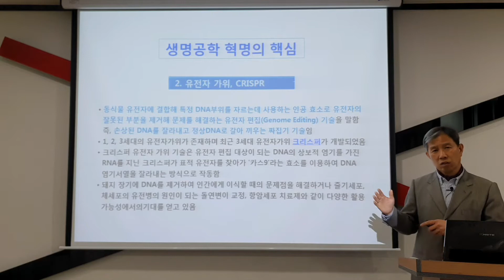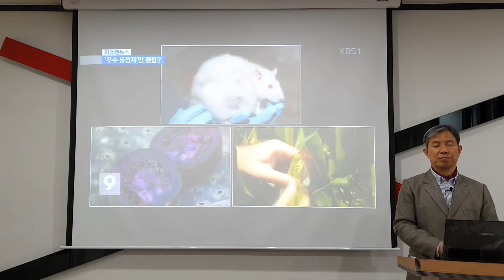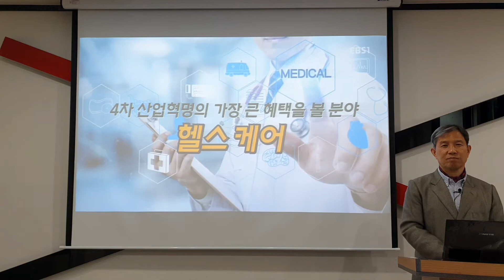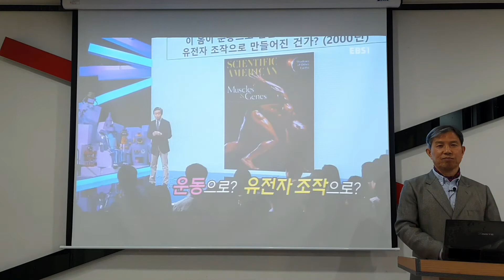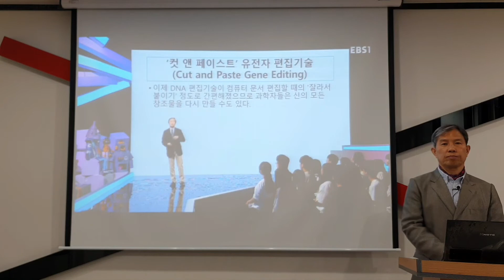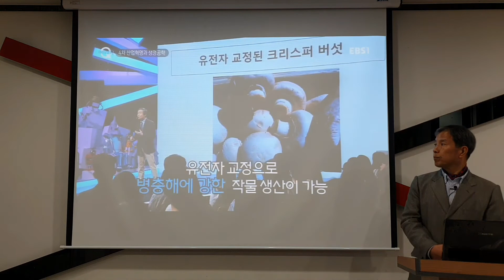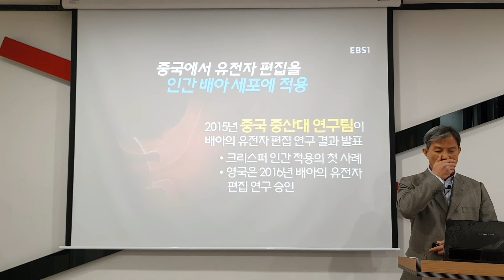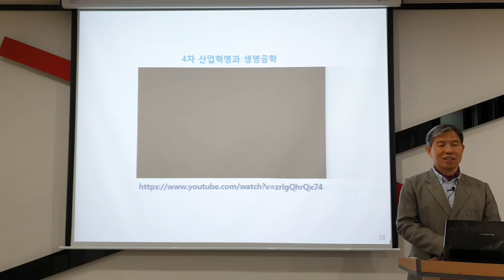인간의이해_13-2강(4차 산업혁명과 생명공학)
본 영상은 유원대학교 교양강좌 "인간의 이해" 교과 내용의13주차 강의 2차시에 대한 수업 내용으로 최근 우리 사회에서 많이 언급되고 있는 4차 산업혁명과 생명공학에 대한 내용을 다룬 것입니다.
여기서는 생명공학의 발전 분야 중 최근 비약적인 기술 발전이 이루어지고 있는 유전자가위 크리스퍼(CRISPR) 기술에 대한 내용과 전체적인 4차 산업혁명과 생명공학의 흐름을 EBS에서 방영하였던 미래강연 "4차산업혁명과 생명공학" 이라는 주제의 한양대학교 김창경 교수의 강연내용을 소개한 수업 내용의 동영상  촬영본입니다.

아울러 '알람 설정'과 좋아요도 부탁드립니다 !!